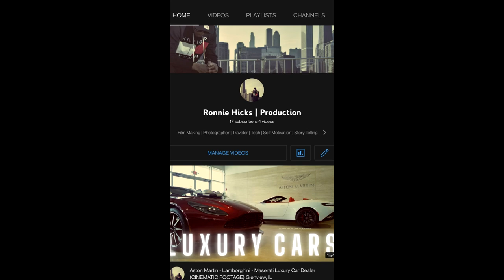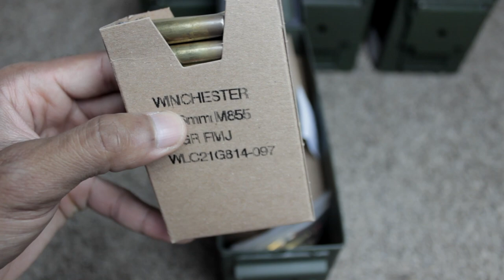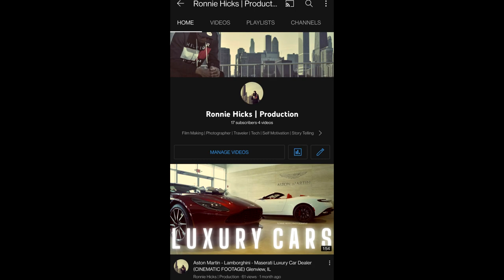How to STORE AMMO EFFECTIVELY! My small AMMO STASH.